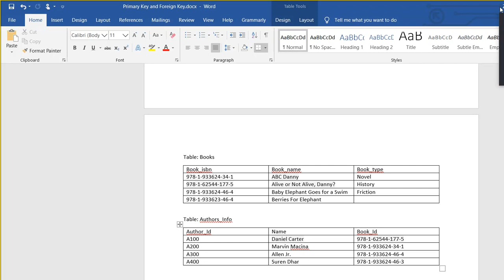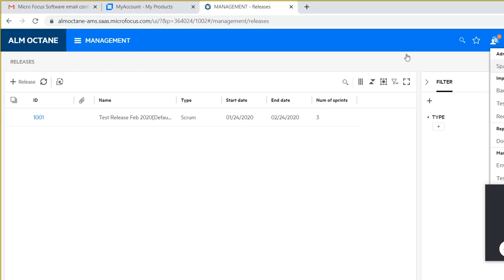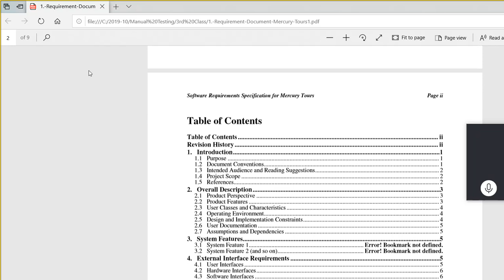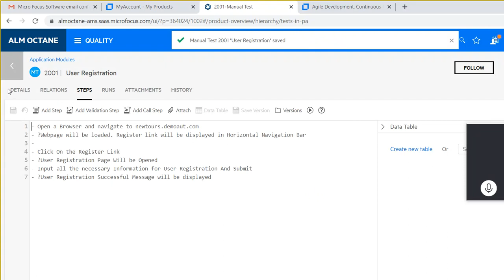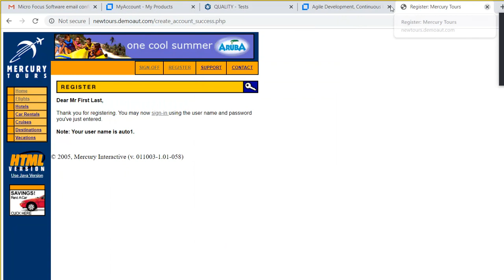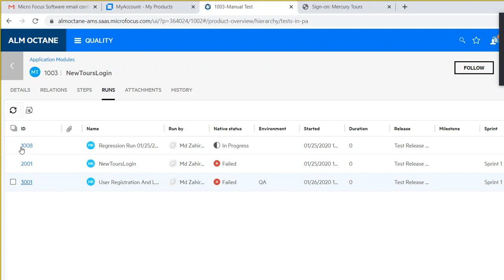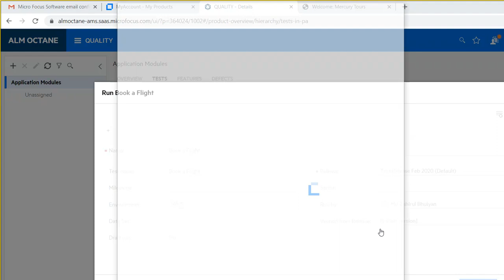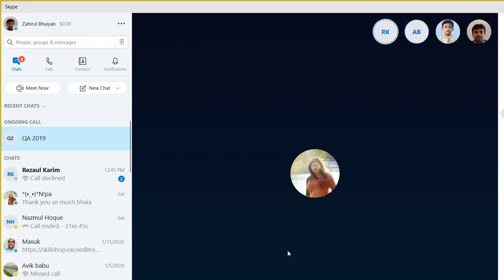Writing and Executing Test cases From ALM and Reporting Defects